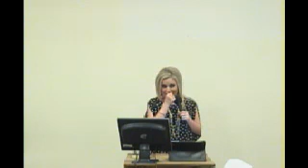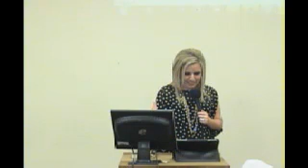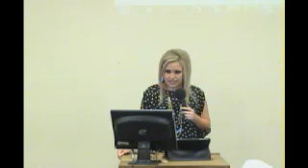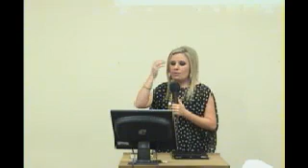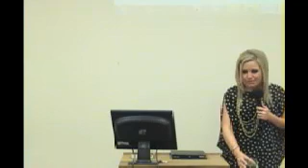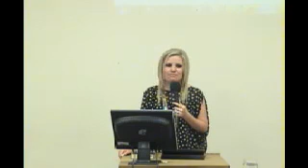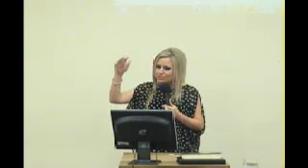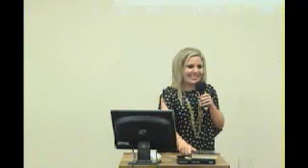INSTRUMENTOS ESCOGIDOS / JUE 14 MAR 2013